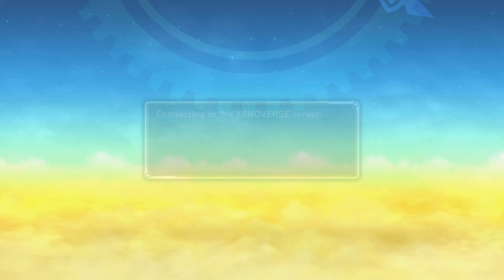DRAGON BALL XENOVERSE_20201204200015